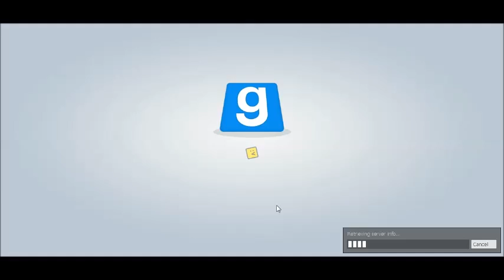Gmod Death Run (Doob vader vs granola bar) (last)